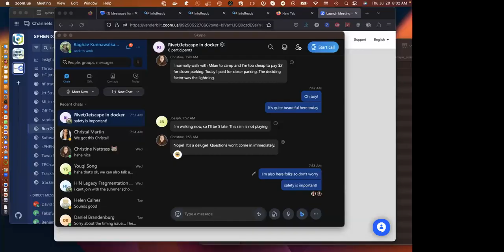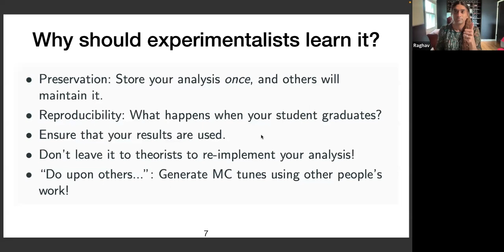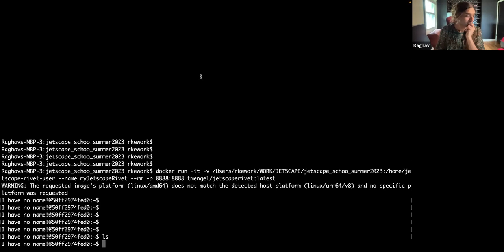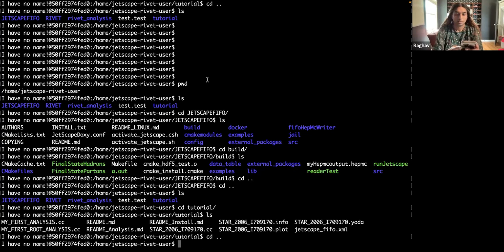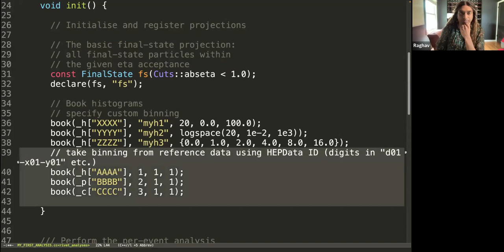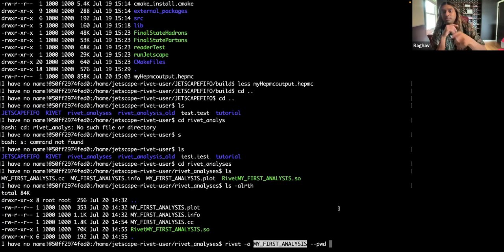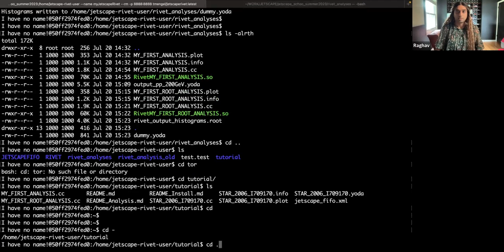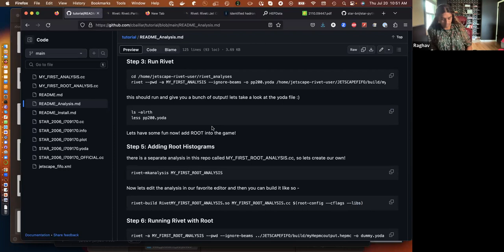Day 4: Rivet Lecture and Hands-on Session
2023 JETSCAPE Online School

Rivet Lecture and Hands-on Session - Raghav Kunnawalkam Elayavalli (Vanderbilt)